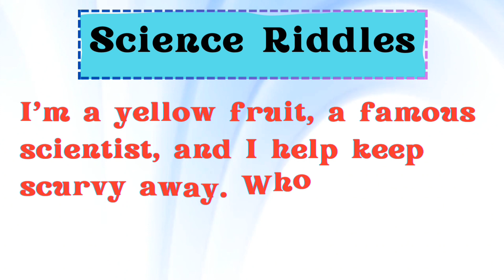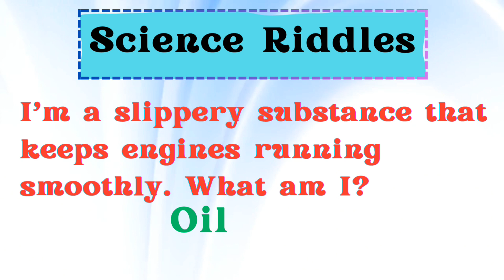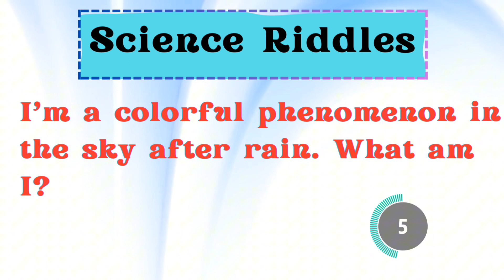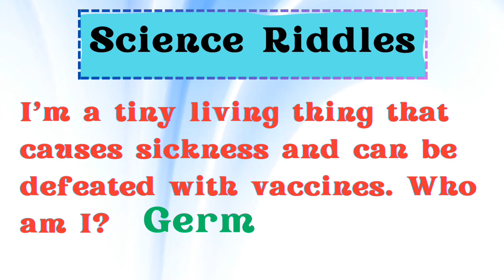Science riddles | top 10 popular science riddles | Test your own GK/IQ level